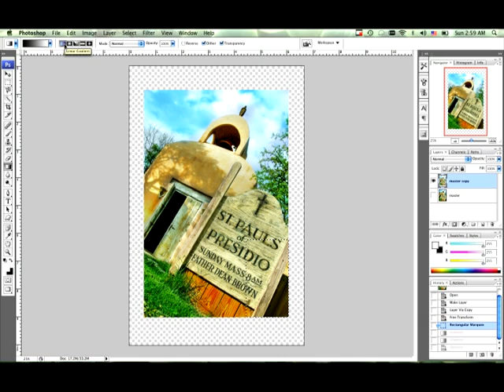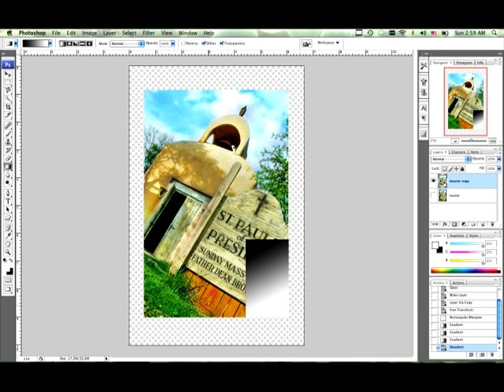Photoshop CS3 Warp Tool Tutorial : Adding Gradients in Photoshop Tutorial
The gradient tool of Photoshop is good for filling areas with dynamic color. Learn to use the warp tool in Photoshop CS3 in this free Photoshop tutorial video.

Bio: Julio Costilla owns and operates his own production company, where he works with digital video and photography.
Filmmaker: julio costilla